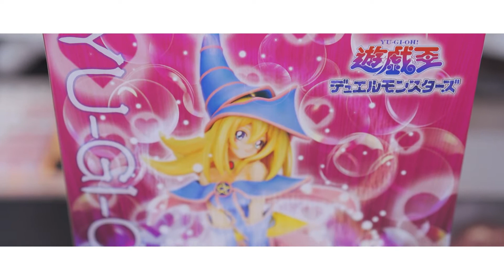Dark Magician Girl 1/7 Scale Figure Kotobukiya 📸 1 Minute Spotlight Review | Yu-Gi-Oh! Duel Monsters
Figure: Black Magician Girl 1/7 Scale Kotobukiya
Song: New Beginning, by PLEEG
Gear: A7iii with Zeiss 35mm F1.4 ZA & 55mm F1.8, Batis 40mm F2, Sony 28mm F2 & 85mm F1.8, Loxia 50mm F2

Another kawaii figure in my collection XD Every guy's childhood waifu back in the early days owo Had a really hard time coming up with the last set to film her, glad that it turns out pretty good ouob